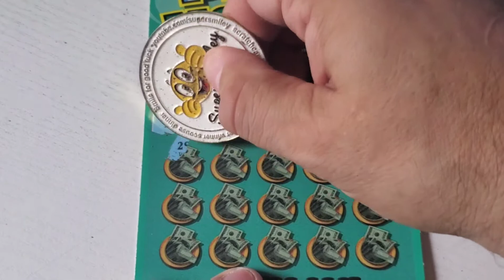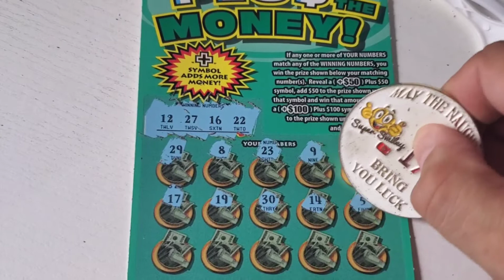Plus the Money